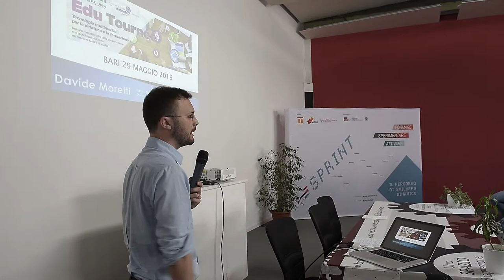Davide Moretti, Responsabile Marketing divisione proiettori Casio Italia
"Insegnare con le immagini" è il titolo dell'intervento del rappresentante di Casio in occasione di Edu Tournée Bari 2018